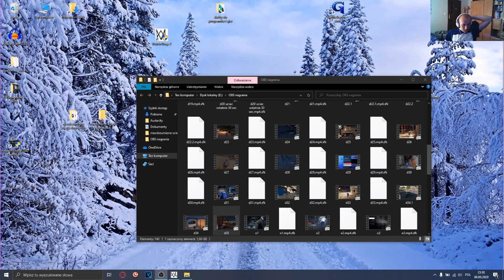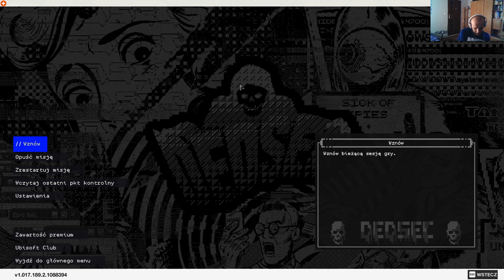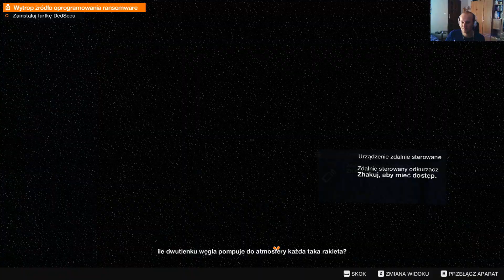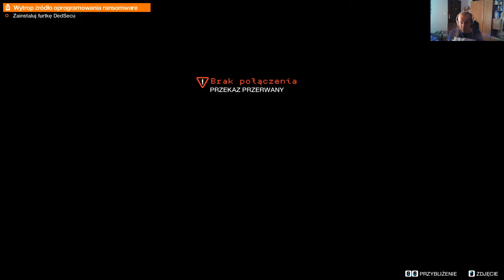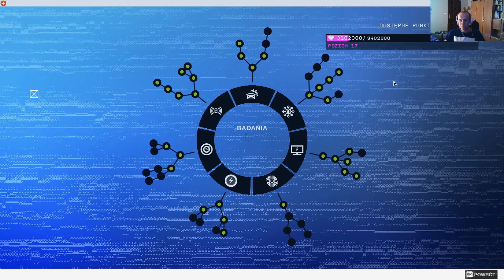Watch Dogs 2 #36 Rakieta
"Watch Dogs 2" to gra akcji o otwartym świecie, wyprodukowana przez Ubisoft Montreal i wydana przez Ubisoft w 2016 roku. Jest to druga część serii "Watch Dogs" i oferuje graczom elektroniczną eksplorację San Francisco w erze cyberprzestępczości i korupcji. Oto więcej informacji na temat tej produkcji:
"Watch Dogs 2" to elektryzująca podróż po futurystycznym San Francisco, gdzie gra przenosi graczy w sam środek walki hakera o wolność i prywatność w erze technologicznej inwazji. Wcielając się w postać Marcusa Hollowaya, młodego i utalentowanego haker, gracze odkrywają miasto, w którym każde urządzenie jest potencjalnym narzędziem do manipulacji.
W tym cyberpunkowym świecie gracze nie tylko odkrywają mroczne tajemnice korporacyjnej korupcji, ale także przeżywają emocjonujące chwile, kiedy to kontrolują całe miasto za pomocą swojego smartfona. Dzięki zdolnościom hakowania, Marcusa jest w stanie przejmować sterowanie nad pojazdami, wywoływać awarie systemów bezpieczeństwa czy nawet wpływać na życie mieszkańców miasta.
Wszystko to dzieje się w otwartym świecie San Francisco, z licznymi zadaniami pobocznymi, sekretami do odkrycia i interakcjami społecznymi. "Watch Dogs 2" eksploruje tematy związane z nadużyciem technologii, prywatnością i etycznym korzystaniem z danych, rzucając graczom wyzwanie do zastanowienia się
Akcja gry toczy się w świecie, w którym technologia staje się narzędziem kontroli społeczeństwa. Gracz wciela się w postać Marcusa Hollowaya, młodego hakera z grupy DedSec, walczącej z korporacjami i systemem, który narusza prywatność obywateli.
Marcusa to utalentowany haker, zdolny manipulować elektronicznymi urządzeniami w otoczeniu, co daje mu dostęp do szeregu możliwości taktycznych i infiltracyjnych. Jego celem jest obalenie korporacji, które nadużywają technologii w celu manipulacji społeczeństwem.
Podobnie jak w poprzedniej części, "Watch Dogs 2" skupia się na zdolnościach hakowania i manipulacji elektroniką. Gracz ma dostęp do różnych gadżetów i umiejętności, umożliwiając mu m.in. kontrolowanie pojazdów, kamer, telewizorów czy manipulowanie systemami bezpieczeństwa.
Otwarty Świat San Francisco:
San Francisco staje się polem do elektronicznej walki, a gracz może eksplorować go pieszo, samochodem, łodzią czy nawet przy pomocy drona. Otwarty świat oferuje liczne zadania poboczne, wyzwania i sekrety do odkrycia.

Watch dogs 2, gra od Ubisoftu czyli twórców assasina etc. W której wcielamy się w hakera - Markusa, w przeciwienstwie do pierwszej czesci dostajemy wiecej wyboru i swobody w dzialaniu. Czy bardziej kolorowy i cool design w przeciwienstwie do jedynki okaże się dobrym ruchem? Szczerze w to wątpie, bo wolę nostalgiczny klimat jedynki czy tez np GTA IV, jednakze zobaczymy. ;)

                                                                    Pozdrawiam, Geodetix